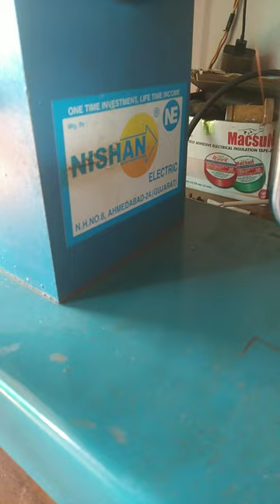nishan eletromech equipments..🔗🗜️fenwick